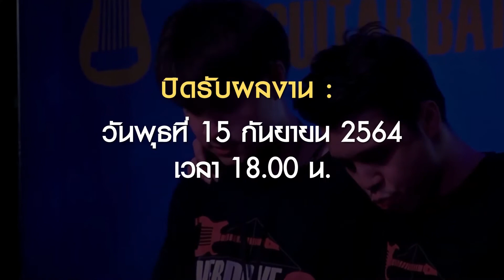OVERDRIVE GUITAR CONTEST 12 - No.73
หมายเลข 73 –  ศุภกร เทพมังกร
เพลง  Free float
อายุ 25
จ.กรุงเทพมหานคร

OVERDRIVE GUITAR CONTEST 12
การแข่งขันการเล่นกีตาร์แห่งประเทศไทย

รุ่น Open ไม่จำกัดอายุ
และ รุ่นJunoir อายุไม่เกิน 15 ปี

15 กันยายน 2564 เวลา 18.00 น

PMG / OVD
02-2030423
LINE: @prart